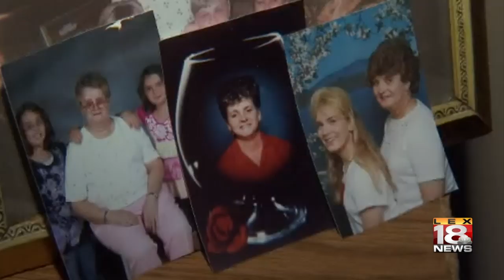Confusion At Stanton Cemetery